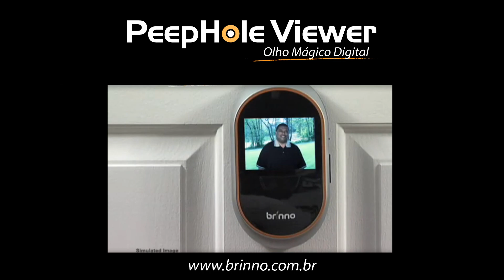Brinno Brasil- Olho mágico digital - PHV1330 - Full HD 1080P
Olho mágico digital Brinno. Mais segurança, comodidade e tecnologia na sua casa. Este produto lhe permite ver quem está na sua porta, fotografar e ainda pode usar um sensor de movimento para fazer tudo isso sozinho, ou seja, ao aproximarem-se da sua porta, automaticamente ele mostra a pessoa a fotografa.

Tranquilidade, segurança e praticidade - BRINNO.